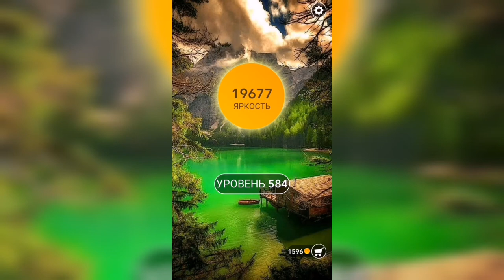Word / Слово Крест: Поиск русского кроссворда / Уровень 584